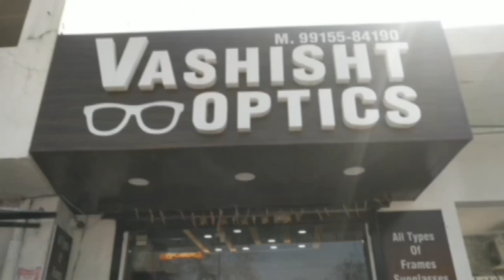नंगल से बाबा बालक नाथ जी के दरबार के लिए रवाना होने वाले चाले के लिए निकाली जाने वाली फेरीओ से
नंगल से बाबा बालक नाथ जी के दरबार के लिए रवाना होने वाले चाले के लिए निकाली जाने वाली फेरीओ से महौल हुआ भक्ति में देखें पूरी रिपोर्ट